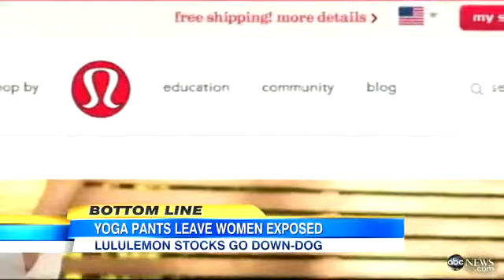Lululemon `See-Through` Yoga Pants Recall: Vancouver-Based Company Pulls Revealing Pant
The Vancouver-based company is pulling pants that are a little too revealing.